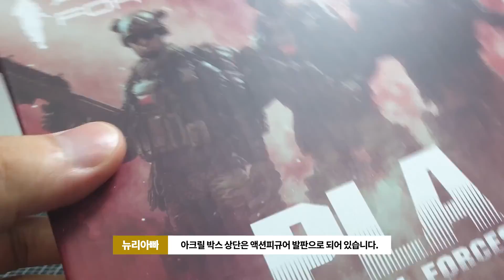JOYTOY 조이토이 1:18 액션피규어 3.75인치 인민해방군 PLA NAVY MARRINE CORPS 언방싱! UNBOXING 해보았습니다!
관절이 매우 좋은 10cm 크기의 액션피규어 조이토이!
두번째 언방싱 리뷰를 해보았습니다.

중국 오성기가 가슴에 딱!
박혀있는 중국인민해방군?
첫번째 언박싱한 도시경찰 조이토이와 다른점이 있습니다.!